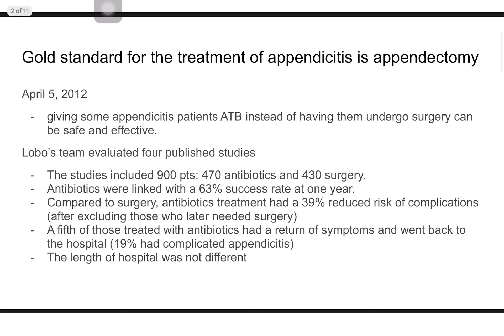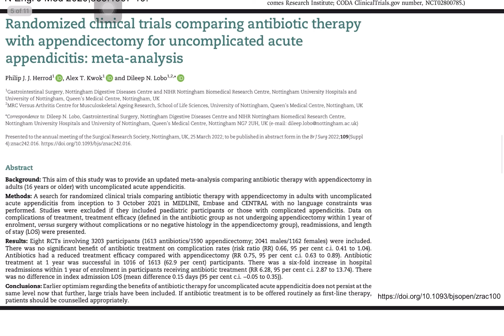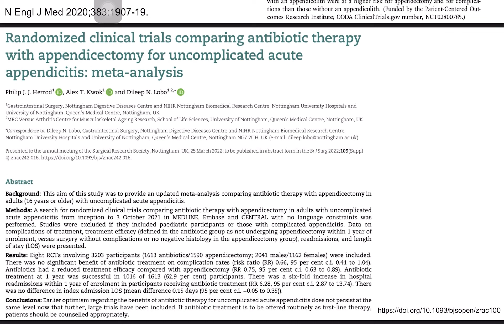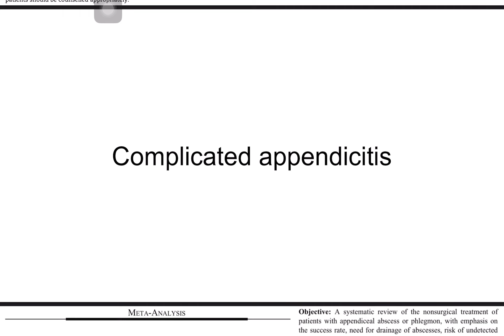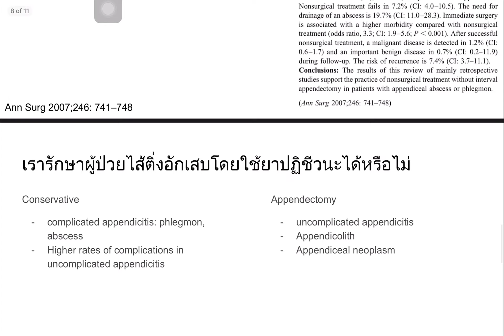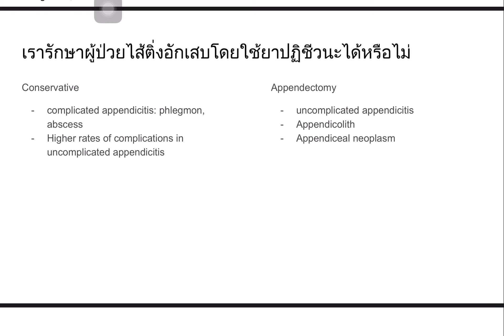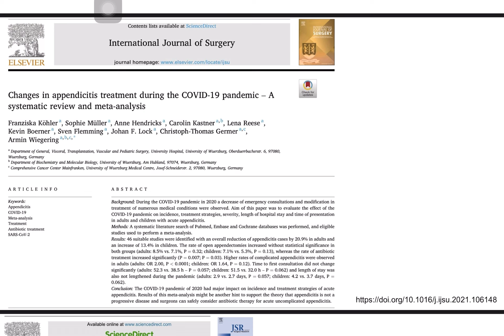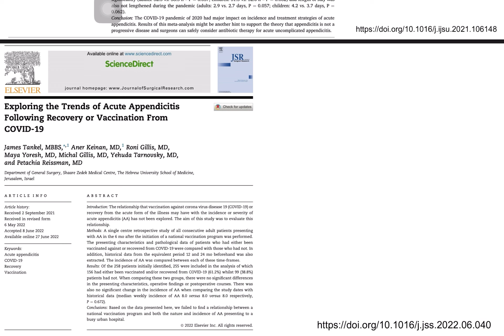Scenario3 Academic Year 2023, May : Antibiotics for appendicitis : an option for some